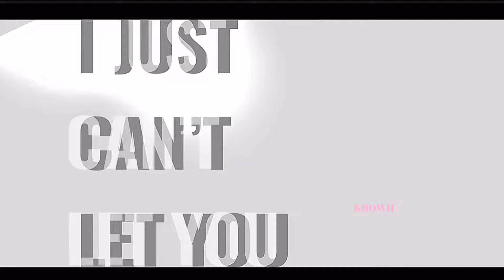A god’s misery 😍 || the past: 2nd life